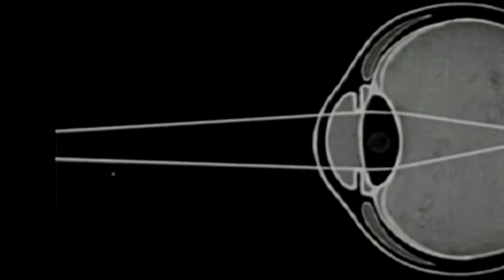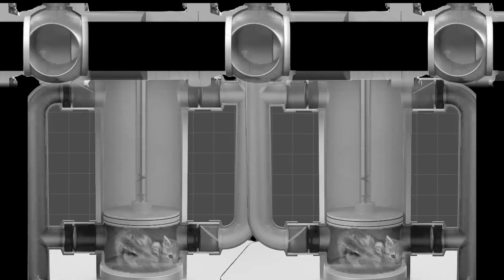Final 1. Reincarnation Machine